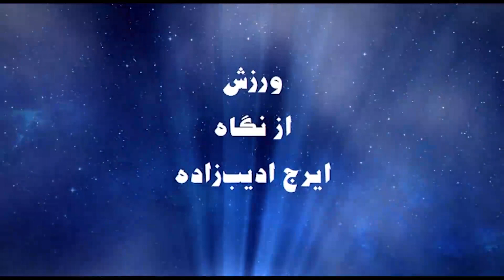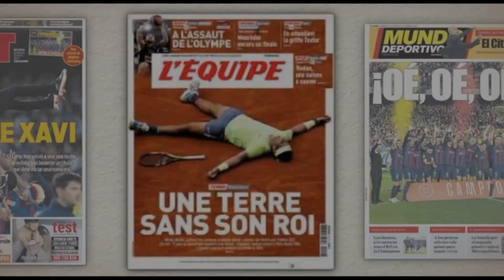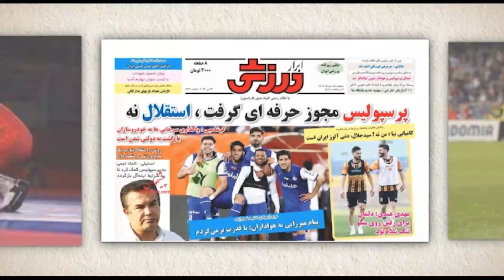ورزش از نگاه ایرج ادیب زاده چهارشنبه 3 خرداد 1402